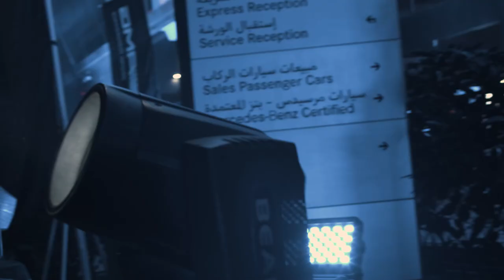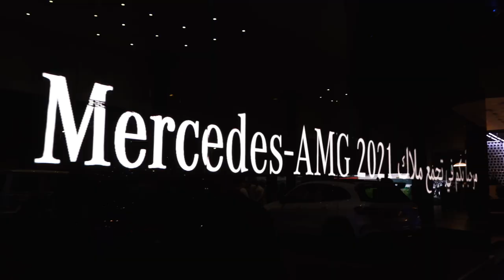Juffali Automotive launches the Mercedes GT63S E Performance in Jeddah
Motorheads rejoice: The much-buzzed about Mercedes-AMG E Performance has finally reached Saudi Arabia, and it made a debut in style.

Juffali Automotive, the exclusive distributor of Mercedes-Benz in the kingdom, hosted a buzzed-about ceremony to celebrate the car’s launch in the region in its main showroom in Jeddah. The event was packed with Mercedes-AMG enthusiasts and customers, all jockeying for pole position, wanting to be among the first to see the car in the region.